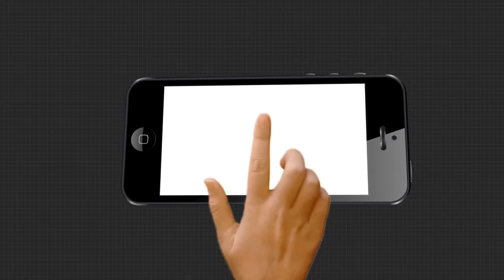ମୋଦୀ ସରକାରଙ୍କ 2.0 କାର୍ଯ୍ୟକାଳର ପ୍ରଥମ ବର୍ଷ ପୂର୍ତ୍ତି ହେବାକୁ ଯାଉଛି ...